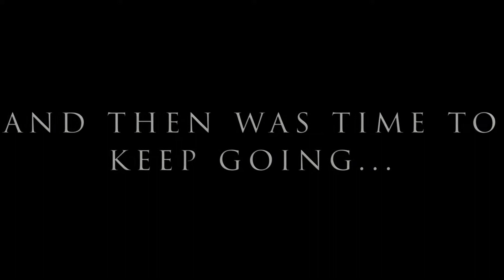Exploring Luxembourg and Trier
This time we took the train from Paris to Luxembourg and explored a bit of this wonderful Country